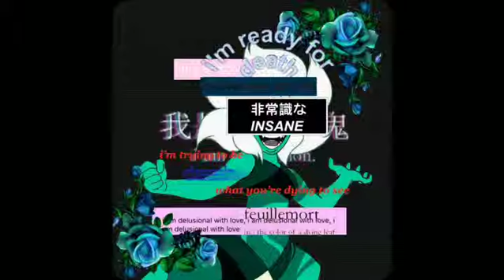WISH YOU WERE GAY